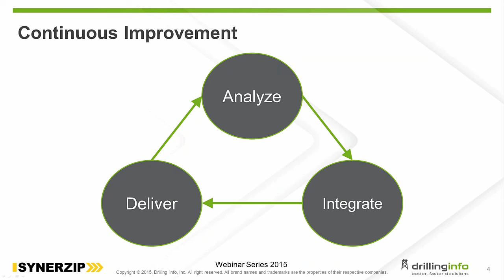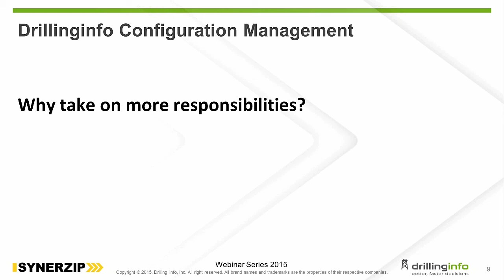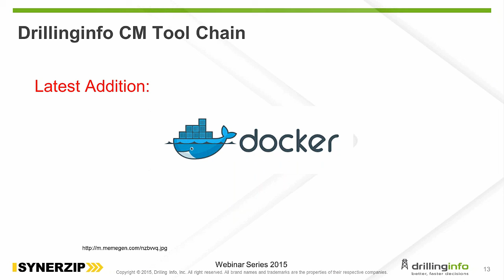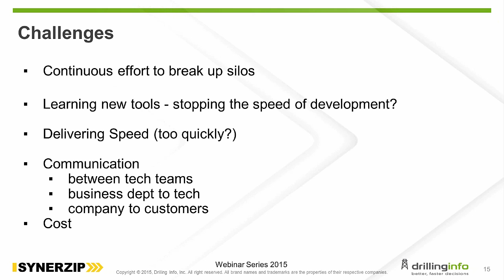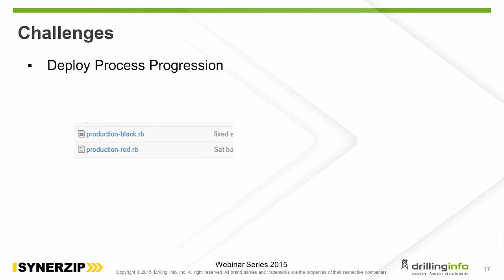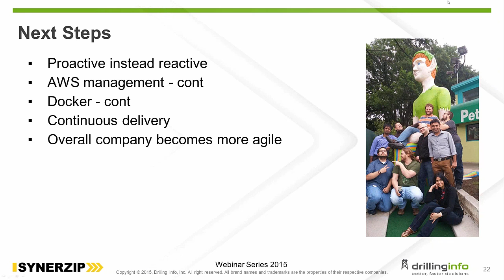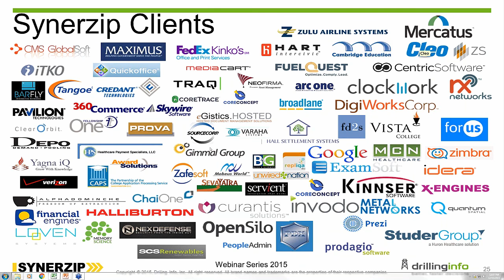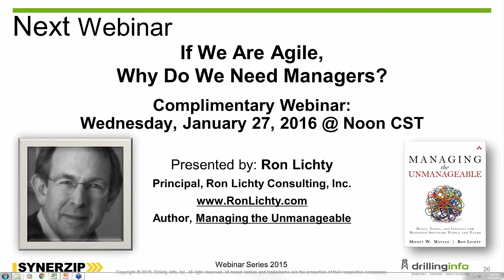[Webinar] - Evolution of Configuration Management into a DevOps/Agile World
CM's goal is to support builds & tools to help release products. What does it take to be a CM engineer in an Agile world with all the DevOps buzz words around? What was the impact? Is CM needed? This presentation is about my CM experience moving from Waterfall to an Agile environment using theDevOps concepts. How has Drillinginfo transitioned their culture, process, and technology to accommodate this.

About the Presenter:  Marisa Sawatphadungkij, CM & Test Manager at Drillinginfo, started off her Configuration ManagementEngineering career back in 1997 at IBM. That's where she discovered her passion and foundation for CM. Having worked in a Client/Server Application industry for most of her career, she took the leap intothe SaaS world at Drillinginfo in November 2011. This particular step was a turning point in her career. Since then, she was a critical part of the team that took Engineering from Waterfall to Agile with aDevOps mindset. Because of this, she was able to contribute to several process, culture, and technology changes for the company. Now as the manager of both CM and QA, she uses her 18+ years of industry expertise to help Drillinginfo navigate the roller coaster toward continuous delivery.